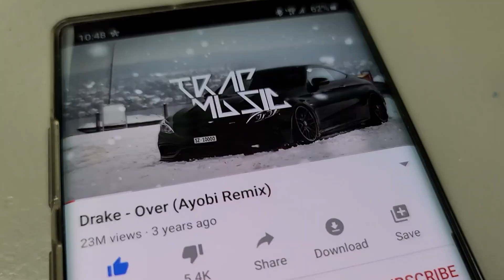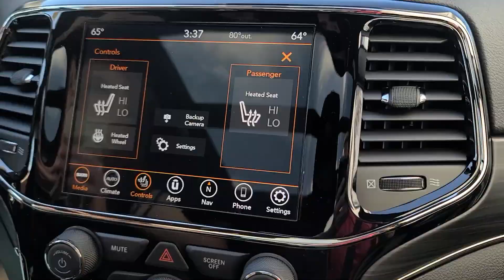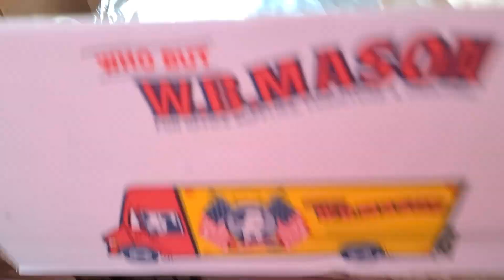Birthday Gifts, Car Shopping, & Gym Time!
This week I celebrate my birthday and I show you all the cool swag I got. I get in another workout with my new team. And I take Sydney shopping for a new Jeep. Yes, a Jeep. She wouldn't buy a Honda :/

PerformixDriven.com
code: MASCIA